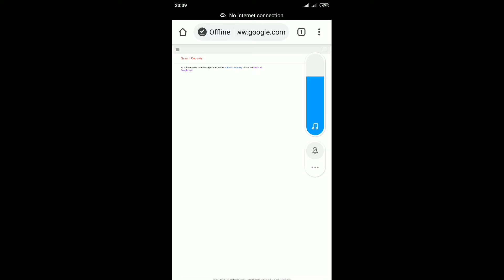Moto X3M Bike Race Game Android Gameplay Walkthrough Part 1 | Game For Kids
The thrilling much loved flash game explodes on to mobile.

Moto X3M brings awesome bike racing with beautifully crafted levels straight to your mobile. So grab your motorbike, strap on your helmet and grab some airtime over obstacles and beat the clock on amazing off road circuits.

FEATURES;
- Over 170 challenging stunning levels
- Unlockable super cool Bikes
- Sick stunts and insane tricks as you flip and wheelie through levels
- More high octane levels coming soon
- Timed Levels
- Checkpoints
- User Selected Control scheme

This moto extreme game brings mayhem to your mobile as you race down hill and rev your engine to hill climb to toughest challenges on your way to success. As you race to become the greatest bike racer ever and beat your friends will you be able to handle the explosions and unique obstacles each level provides or will you crash out?

Prefer to feel more connected with your device, try selecting the tilt controls in the pause menu.✔️Copyright Game For Kids